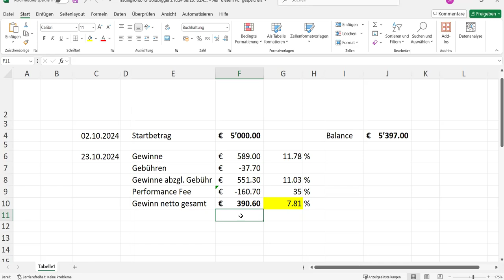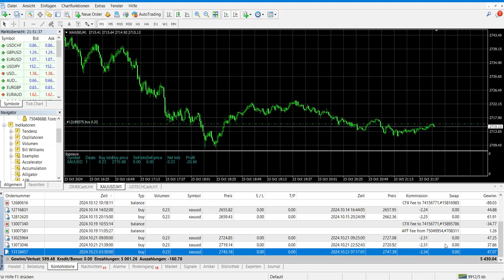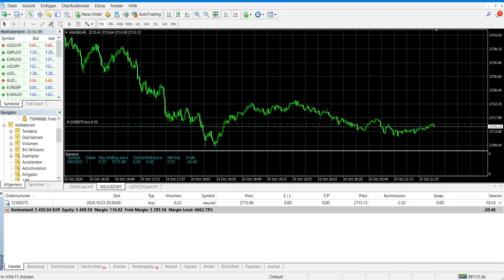bestflowtrade - noch kein Minustrade bisher!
Dieses Video dient rein zur Information und Bildung. Jegliche Entscheidung, Copytrading zu nutzen, sollte sorgfältig abgewägt und entsprechend der eigenen Risikobereitschaft getroffen werden. Haftung kann nicht übernommen werden.

Falls Du bereits ein Konto bei Roboforex hast kannst Du Dich von Deinem bestehenden Konto direkt mit dem Trader verbinden.